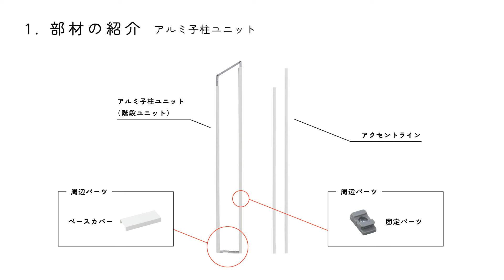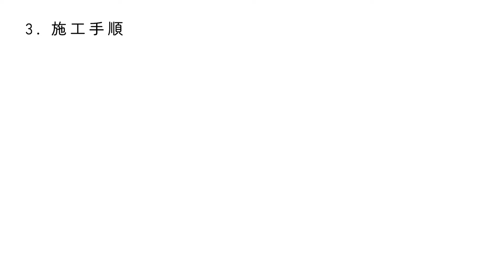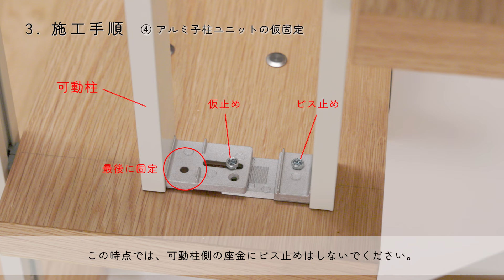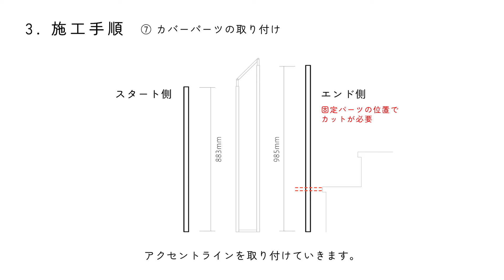【施工方法】アルミ子柱ユニット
"株式会社ウッドワンのアルミ子柱ユニットの施工動画です。部材紹介・施工方法・特徴やポイントを詳しくご紹介しています。

🌲ウッドワンについて

持続可能な社会の実現を目指して、ニュージーランドで木を植え、育て、収穫した木材を
システムキッチンや内装ドア、床材、階段材などの様々な木質建材・住宅設備を製造・販売する会社です。
成熟したら収穫し、収穫したらまた植える、を30年のサイクルで繰り返すことで、
サステナブルな森林経営と安定した木材供給を実現しています。